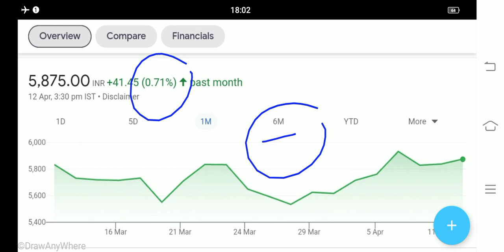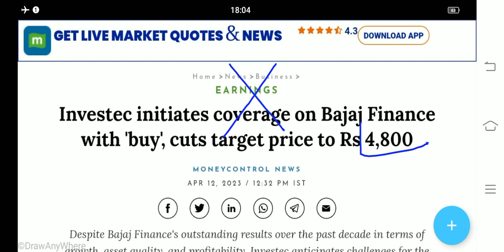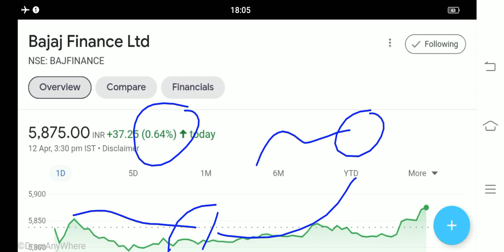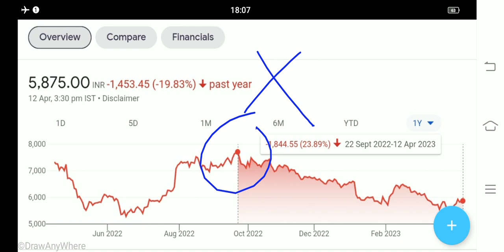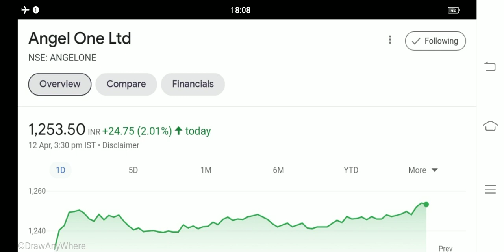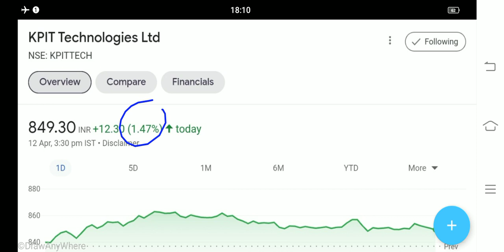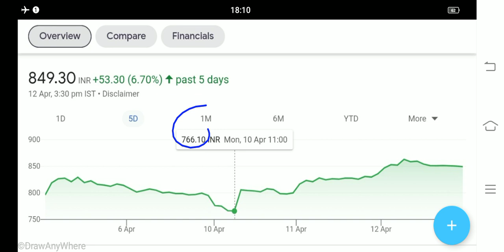Angel One share latest news Bajaj Finance share latest news Kpit share news Angel One share news